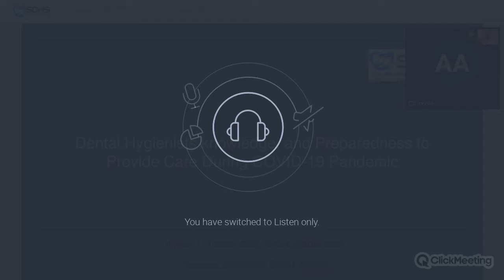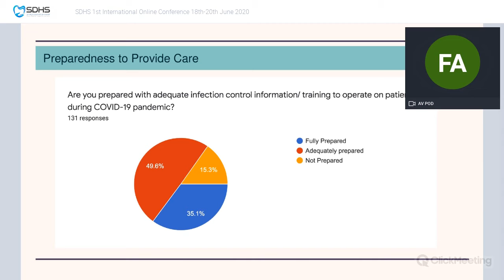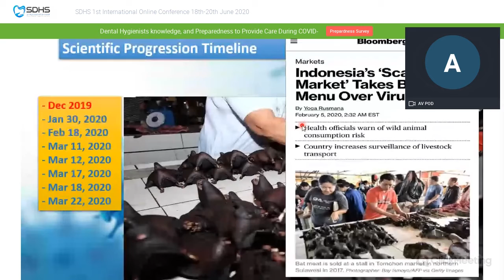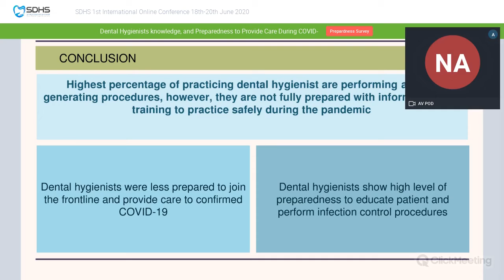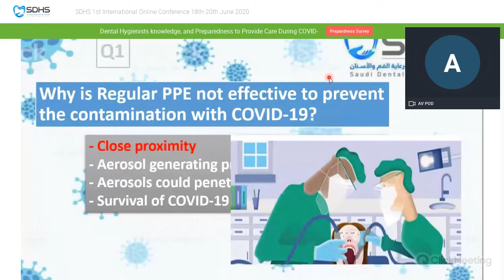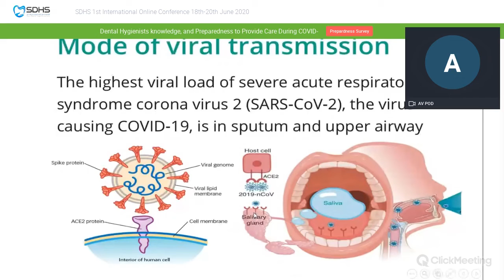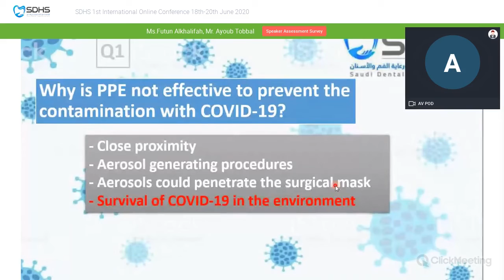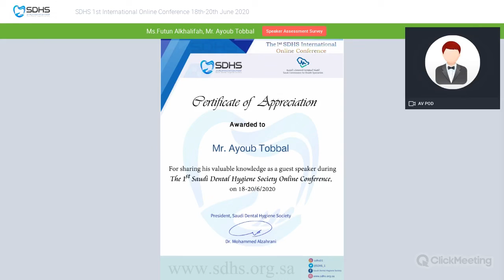Topic: The Evidence-Based Approach to Provide Dental Hygiene Care During & Post COVID-19 Outbreak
The 1st SDHS international online conference

Speaker: Mr. Ayoub Tobbal, Ms. Futun Alkhalifah